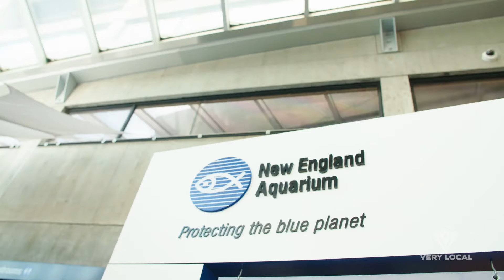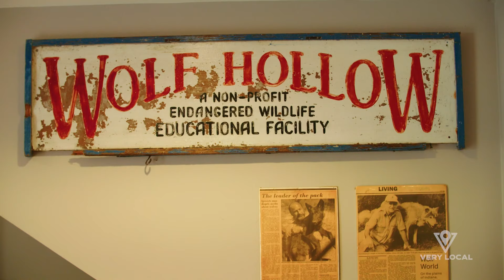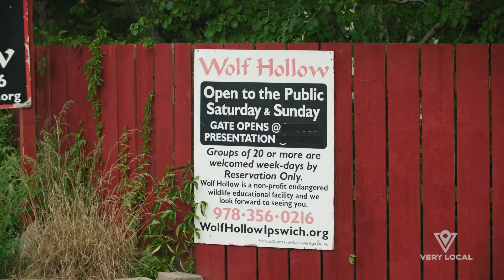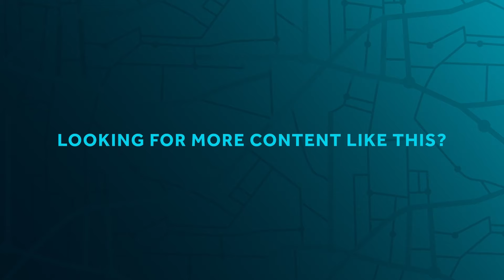Boston Rob In The Wild | Very Local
Love this? Binge more Boston Rob on the FREE Very Local App

Watch Rob howl like a wolf, chill out with African penguins and go horseback riding in this episode celebrating the natural world.
About "Boston Rob Does Beantown & Beyond":

Join host Rob Mariano, a.k.a. Boston Rob-- a favorite contestant on the Survivor series-- as he takes viewers on an exploration of the best things to do in and around his beloved Boston…and beyond! From braving a hot air balloon to piloting a plane, Rob takes his sense of adventure to the next level while he explores hidden gems in and around his hometown.